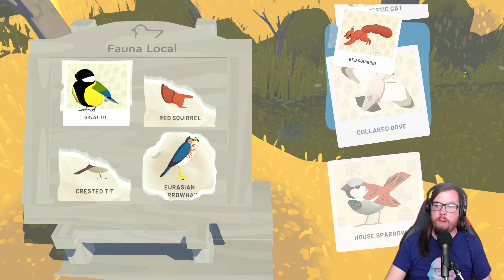Alba: A Wildlife Adventure - Part 1 - Pinar del Mar Snap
Alba is visiting their grandparents, but little do they know the adventure they are about to embark on! Lots of wildlife pictures to take and only a week long vacation to make it happen!

Enjoy what you see but would like to catch it live? Join the Gunk Show at:

If you worry about missing out on when we're going live, catch announcements on Twitter: